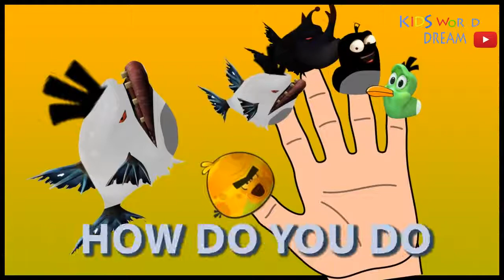LARVA FAMILY-TRANSFORM into Angry Birds | Finger Family song | Nursery Rhymes Fo & Cartoon Movies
LARVA FAMILY-TRANSFORM into Angry Birds | Finger Family song  |  Nursery Rhymes For Children